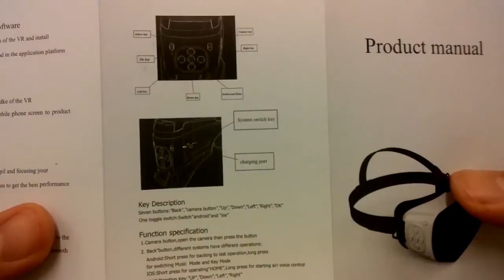S. Wear VS002 VR 3D Headset Virtual Reality Glasses